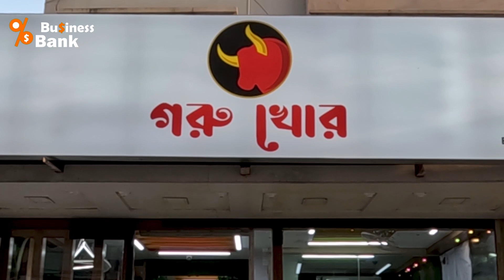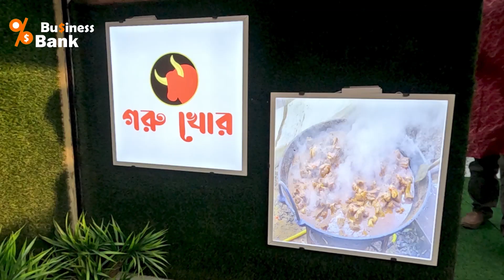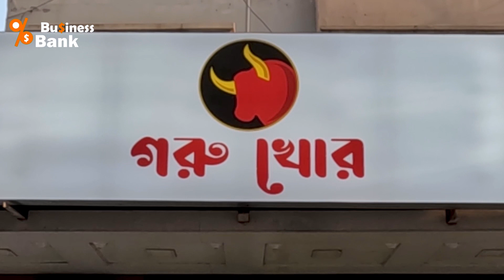গরু খোর নিয়ে, সারাদেশে এত কেনো হৈচৈ! Restaurant Business | Business Bank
Bangladesh News এর মতে তরুন বেকারদের মধ্যে, ছোট ব্যবসা এবং ছোট ব্যবসার আইডিয়া তালাশ করে অনেকেই অক্লান্ত পরিশ্রম করেন কিন্তু ঘরে বসে কিভাবে টাকা আয় করা যায় অথবা bangladesh protidin প্রতিক্ষণে অনেকের সাথে পরামর্শ করেও পুজিঁ ছাড়া ব্যবসা শুরু করার উপায় খুঁজে পান না। তাহলে আপনি আমাদের YouTube Channel অথাবা Facebook এর ভিডিওগুলো দেখুন।
ঘরে বসে ব্যবসা করার উপায় বা আয় করার সহজ উপায় খুঁজে পাবেন অবশ্যই ইনশাআল্লাহ। এমনকি এই ভিডিও দেখে Amazon থেকেও Online Income করা সম্ভব।

যে এলাকায় ৮৫% বাকী! মুচি থেকে মুদি সব দোকানেই বাকীর খাতা! সেই রকম বাকী খোর এলাকা । বাজার গরম । ব্যবসার পরিস্থিতি । Baki Batta । Bazar gorom

২০০ বছরের পুরনো দোকানে বাঘের দুধ থেকে সমুদ্রের ফেনা, সবই পাওয়া যায়! Pitambar Shah । পীতাম্বর শাহ । চট্রগ্রাম

ঢাকায় মিললো এক অদ্ভুত বাজারের সন্ধান! Cheapest Market | Fokinni Bazar । পৃথিবীর সবচেয়ে সস্তা বাজারে আপনাকে স্বাগতম!

রুমিন ফারহানার জন্য কি আল্লাহ জামাই সৃষ্টি করেন নি? আহমাদুল্লাহর কাছে প্রশ্ন। Shaikh Ahmadullah। Rumeen Farhana